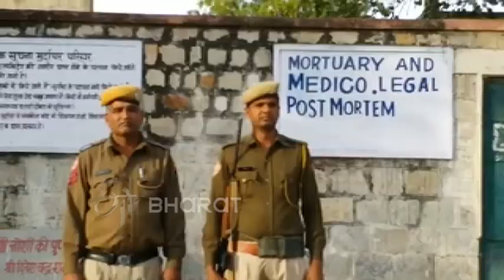पाकिस्तानी कैदी शकरुल्लाह का हुआ पोस्टमार्टम, कड़ी सुरक्षा के बीच डीप फ्रीजर में रखा गया शव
जयपुर. जयपुर सेंट्रल जेल में मौत के घाट उतारे गए पाकिस्तानी कैदी शकर उल्ला के शव का गुरुवार को एसएमएस अस्पताल के मुर्दाघर में पोस्टमार्टम किया गया. इस पूरे प्रकरण की न्यायिक जांच चल रही है.